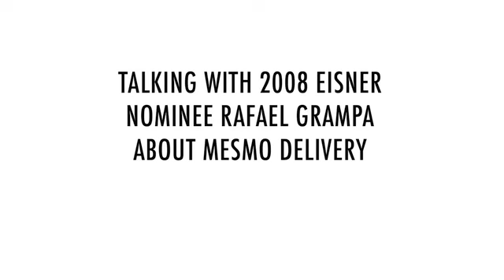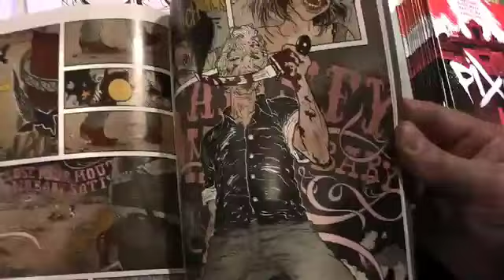Mesmo Delivery with Eisner Nominee Rafael Grampa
In this special episode of The Stack Alex talks with 2008 Eisner Nominee Rafael Grampa.  First Rafael talks about his origins in motion graphics comics and the journey to creating his own comic book.  Next he and Alex talk about his recent Eisner Nomination for Best Anthology.  Finishing off Rafael talks about the unique qualities of international comics and why he thinks they're better than ever now.  Be sure to check out Mesmo Delivery!